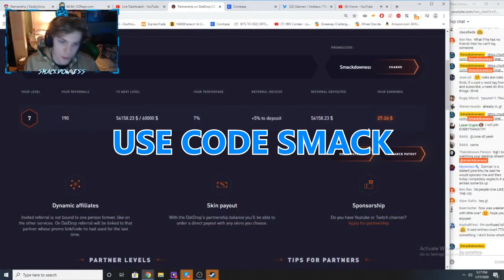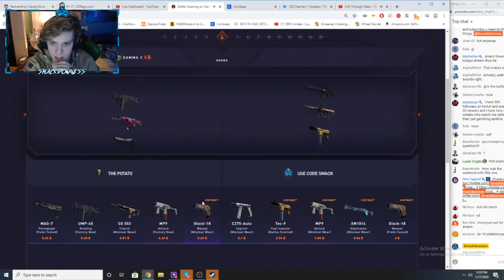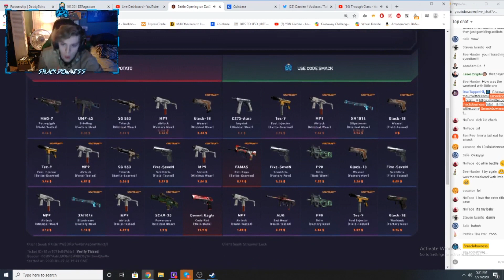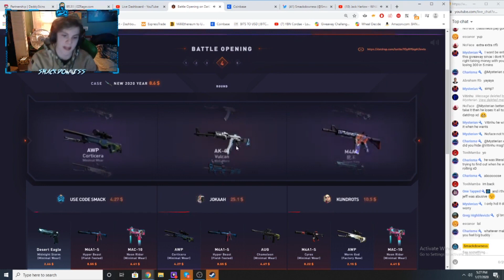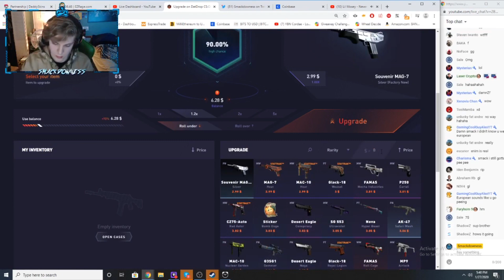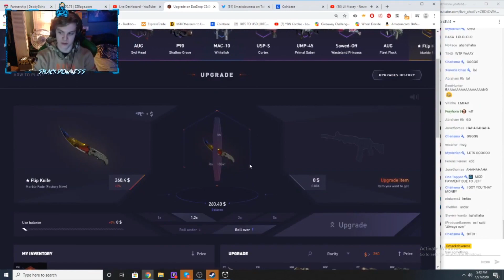THE $8 KARAMBIT TIGER TOOTH AND $6 TO $260 UPGRADE ON DATDROP!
Twitter Video GA:
You must be 18+ to play on datdrop! Please gamble at your own risk!